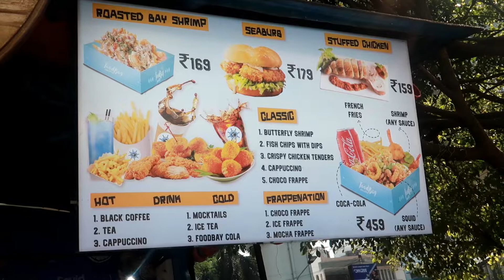Octopus In Kolkata - Cc1 | Food Bay | Chef Nikita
All Types Of Sea Food At FOOD BAY In CC1 (KOLKATA)

so guys the food here taste amazing but the drinks wasnt so good in taste but i will defiitely recommend everyone to visit this place for pocket friendly sea food .

food that i tried here was

fish in italian sauce - 159 rs
chilli milli squid - 199 rs
honey & chilli octopus  - 249 rs
chocolate coffee - 49 rs

1. Kolkata sea food
2. Kolkata best cheap food
3. Kolkata fish fry
4. Kolkata fish
5. Santa's fantasea Kolkata
6. Ocean grill Kolkata
7. Bangladeshi sea food
8. Kolkata best food place
9. Kolkata food review
10. city center Kolkata
11. Kolkata best street food
12. Kolkata best cheap food
13. Kolkata cheap restaurant
14. Kolkata lunch food
15. Kolkata cheap lunch
16. Bangladeshi street food
17. bengali food
18. bangla food review
19. bangla vlog
20. best Kolkata cafe
21.kolkata street food
22. Salt lake Kolkata
23. Kolkata cheapest food
24. Bangladeshi street food